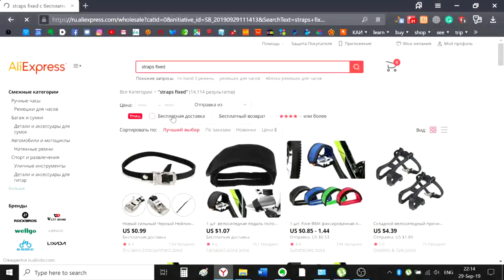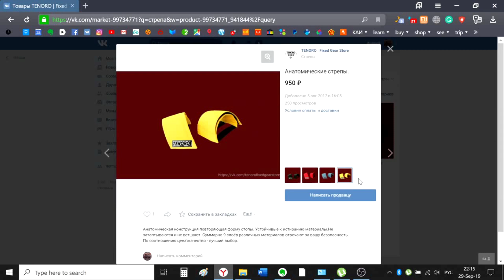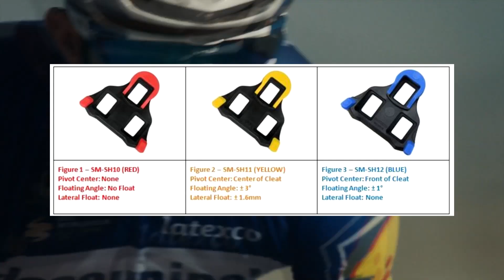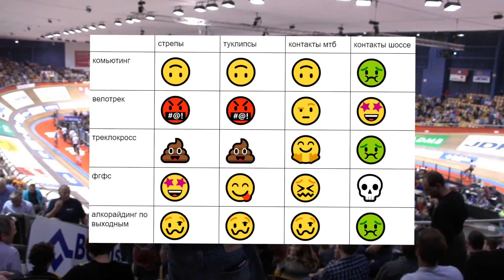стрепы, туклипсы или контакты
размышляю, что лучше прикрутить на свой фикс